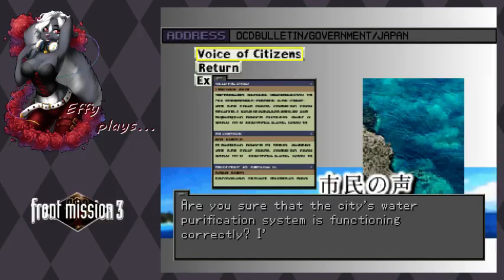Front Mission 3 - Part 2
Copyrights where they belong, I claim nothing.
Archive of my Twitch stream for personal use only, laggy due to my poor bandwidth.